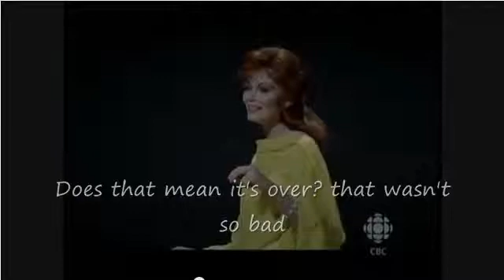The worst singer ever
Gargantua stops the words in her thoat